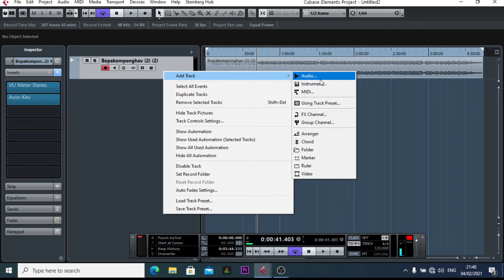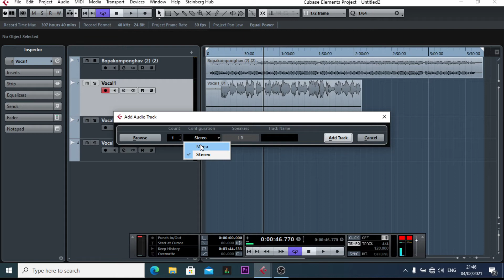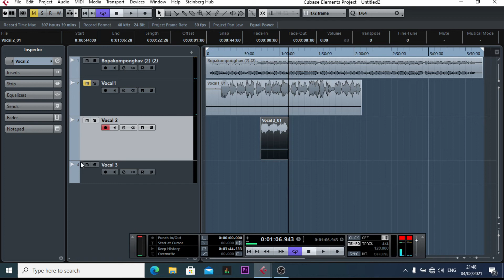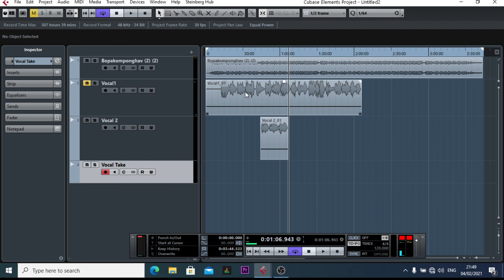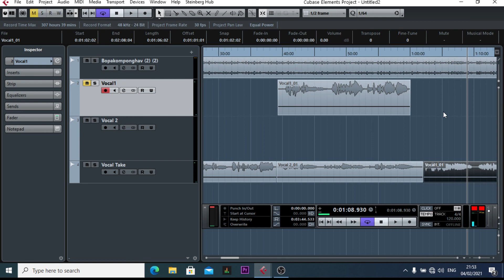How to Record in Cubase AI 8 Element Nory Kh Entertainment Nory Kh Entertainment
How to Record in Cubase AI 8 Element